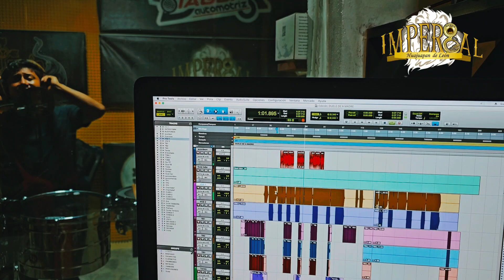PROXIMAMENTE "DUELE DE A MADRE" BANDA IMPERIAL DE HUAJUAPAN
/produccionestikio/